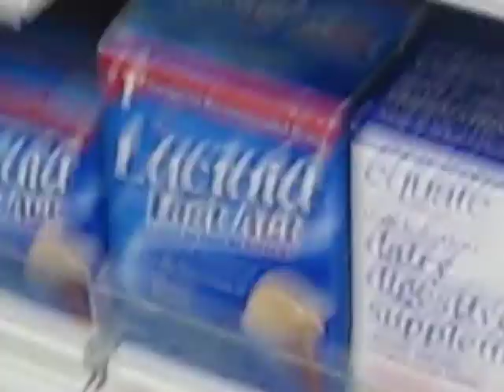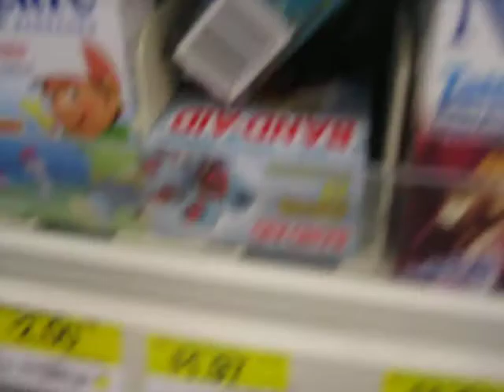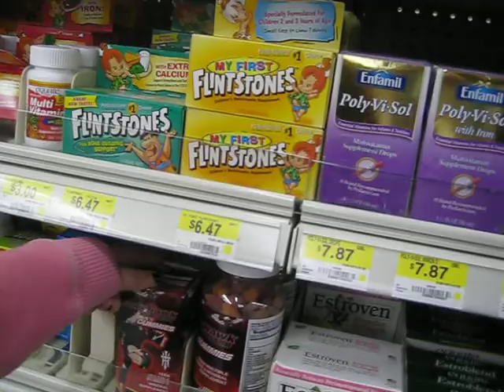andi and jenny-walmart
walmart! shampoo. hmmmmm.. upside down??? lol